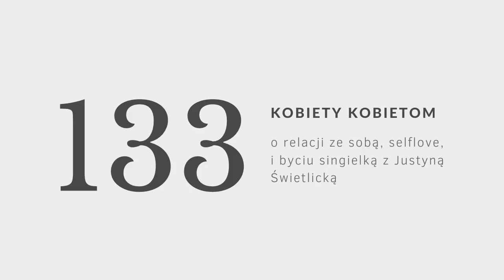PODCAST #133 kobiety kobietom: o relacji ze sobą, selflove i byciu singielką z Justyną Świetlicką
↓ rozwiń po więcej informacji ↓

W Dzień Kobiet zamiast skupiać się na adoracji ze strony mężczyzn, przyjrzyjmy się temu co my kobiety możemy robić dla siebie nawzajem, ale też dla siebie samych! Dzisiejsza rozmowa to odcinek specjalny, czyli ponadgodzinna refleksja z Justyną Świetlicką, która moim zdaniem wyszła na tyle ciekawie, że musiałam się nią z Wami podzielić.

Tematem przewodnim jest miłość do siebie oraz droga do akceptacji tego kim jesteśmy i jak wyglądamy. Porozmawiamy o tym jak polubić spędzać czas ze sobą, jakie są plusy bycia singielką oraz dlaczego sama nie oznacza samotna.

Justyny nie muszę Wam zaprawne przedstawiać. To dietetyczka i blogerka, autorka książki “Dieta to nie wszystko”, prowadząca podcastu o zdrowym stylu życia i samorozwoju. Napisała wiele ebooków kulinarnych i codziennie inspiruje kobiety do dbania o siebie.

Mam nadzieję, że ta rozmowa, choć powstała w duchu Walentynkowym, sprawdzi się jako czasoumilacz w Dzień Kobiet. Wszystkiego dobrego babki!

Miłego oglądania!

Karolina